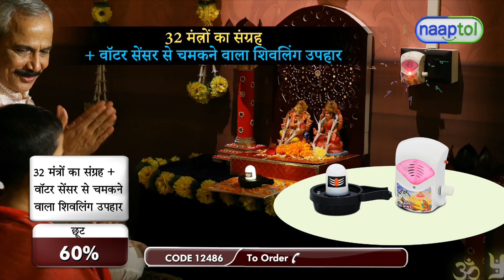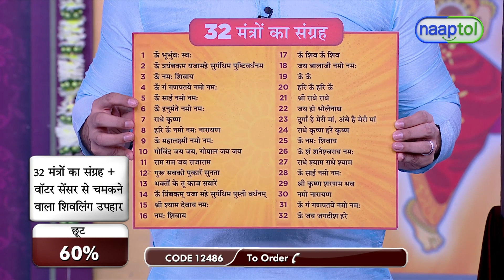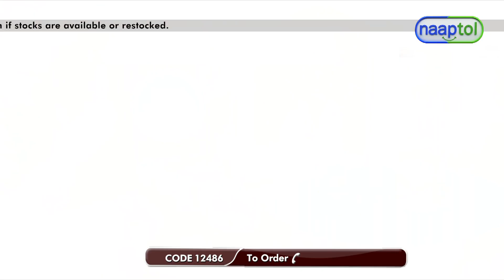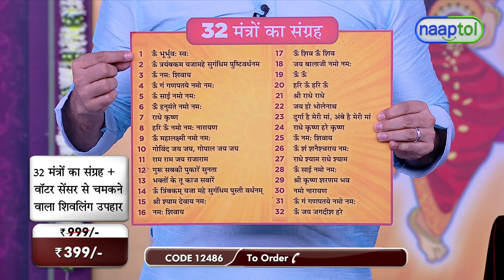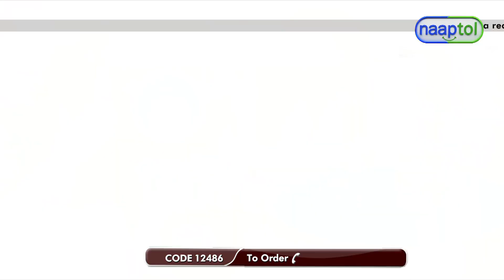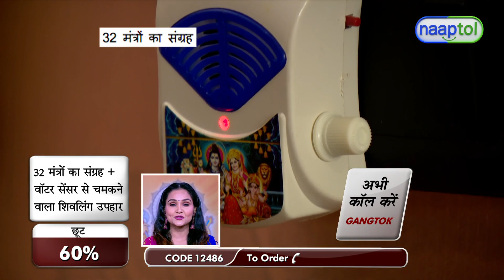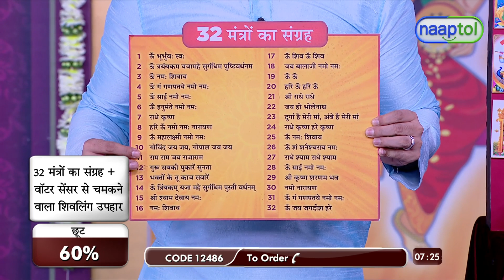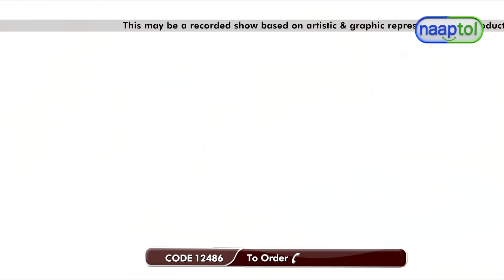32 in 1 Mantra Device + Water Sensor Glowing Shivling Gift 399 (CODE 12486)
Highlights:
Diverse Mantras
Plug-and-Play
With magic water magic sensor
Volume control
Meditation aid
Perfect gift
Exquisite quality

Features:
Type: 2 Pin direct plug-in electronic mantra device
Material: Plastic Beautiful Casing
Switch: Volume control & press button for next mantra
Light: In built Lamp
Power: 6W
Input Voltage: AC 110-130V, 50/60Hz
Size/Dimensions: 7.8 x 5 x 10.5 cm
Weight: 70 g

Package Contents:
1 x 32-in-1 Mantra Device
1 x Water Sensor Glowing Shivling